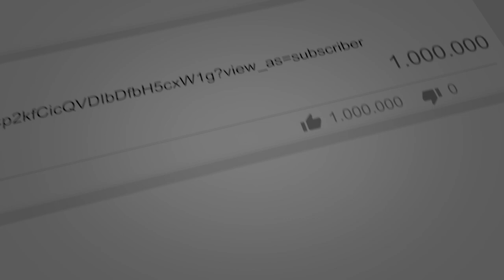Houston. Sought-After 4-Bedroom Detached Home in Popular Houston Locale. **FANTASTIC FAMILY HOME**.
10 Berl Avenue, Houston.

SELDOM AVAILABLE, DETACHED 4-BEDROOM HOME set within popular Houston locale.  SEPARATE DINING ROOM & ADDITIONAL CONSERVATORY SPACE. Modern fitted kitchen & bathroom. IN-DEPTH HD PROPERTY VIDEO TOUR AVAILABLE. View in Person or Online.

Please contact your person estate agents, The Property Boom, on 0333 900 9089 or email for much more information and a copy of the Home Report.

SOUGHT-AFTER DETACHED FAMILY HOME SET WITHIN POPULAR HOUSTON LOCALE
SPACIOUS FAMILY LOUNGE / DELIGHTFUL DINING ROOM
MODERN FITTED KITCHEN / BRIGHT & AIRY CONSERVATORY
FOUR GENEROUSLY PROPORTIONED BEDROOMS / EXCELLENT STORAGE SOLUTIONS
PRISTINE FAMILY BATHROOM / ADDITIONAL DOWNSTAIRS SHOWER ROOM / UPSTAIRS W.C
EXTENSIVE PRIVATE REAR GARDENS / LAWN AND PATIO AREAS
MULTI-CAR MONOBLOC DRIVEWAY LEADING TO DETACHED DOUBLE GARAGE
GAS CENTRAL HEATING & DOUBLE GLAZING / VIEW IN PERSON OR ONLINE
CLOSE TO A HOST OF LOCAL AMENITIES / CATCHMENT AREA FOR GRYFFE HIGH SCHOOL